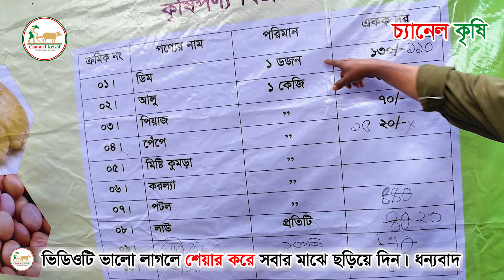ন্যায্য মূল্যের দোকান | Chattogram | সিটি কর্পোরেশন | জেলা প্রশাষক | Krishi Vlog | Channel Krishi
​​​​​​​​​​​​​​​​​​​​​​আস্সালামু আলাইকুম।

আমাদের কৃষিমূলক অনলাইন টেলিভিশন Channel Krishi তে আপনাদেরকে স্বাগতম।

আপনার খামারের প্রতিবেদন করতে আমাদের সাথে যোগাযোগ করুন:-
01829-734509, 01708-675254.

.:::...ধন্যাবদ...:::.